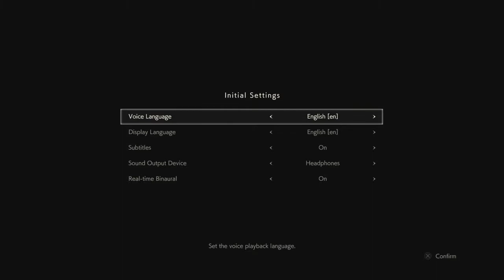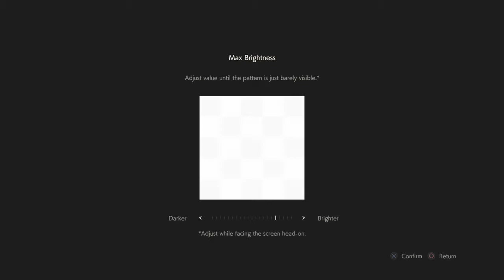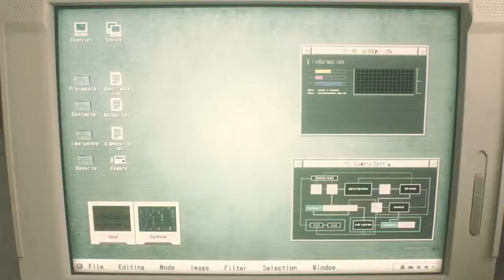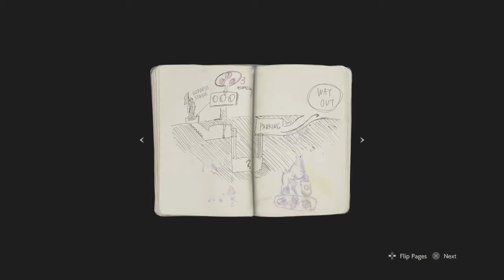JUST TRYING SOMETHING OUT! | Gaara Plays: Resident Evil 2 One Shot Demo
Today, Gaara is playing the Resident Evil 2 One Shot Demo. It was pretty good, I'm not going to lie. This game is now on my wishlist! Gaara gets a lie scared, and I hope you enjoy that!

Let me know what you think about it in the comments section. Turn on your notifications! I always come back with a blast from the past!

PSN: Chrome_X24

PS4 Community: Chrozumaki Clan.